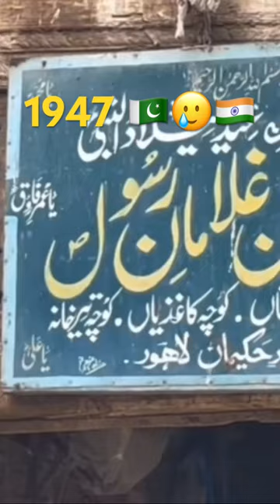1947 old Lahore